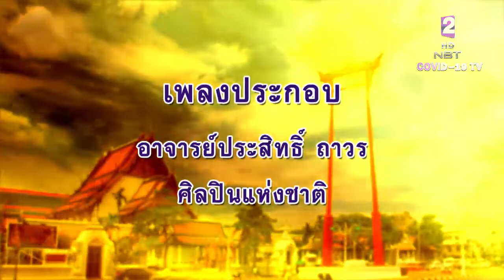ลีลาชีวิต 2 ต.ค. 63 ตอน : เมืองไทยป่ว(น)ย ต้องช่วยกันรักษา ๒